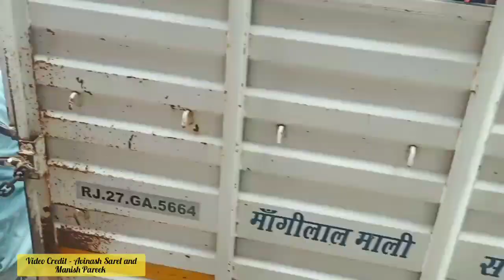🔴गणपति विसर्जन,सेवाड़ी| GANPATI SEWARI|GANPATI VISARJA SEWARI|Sewari Rajasthan